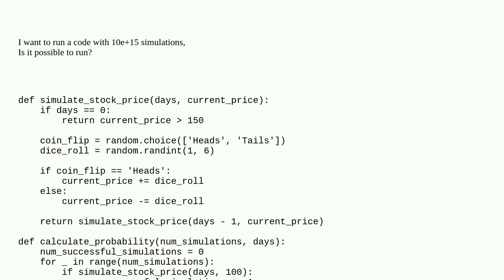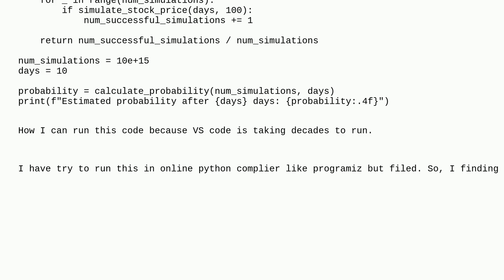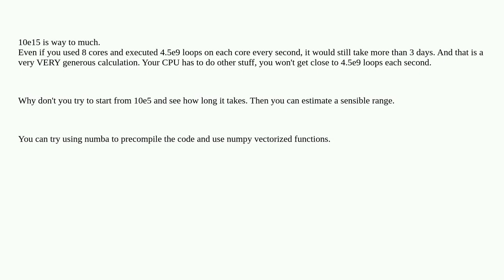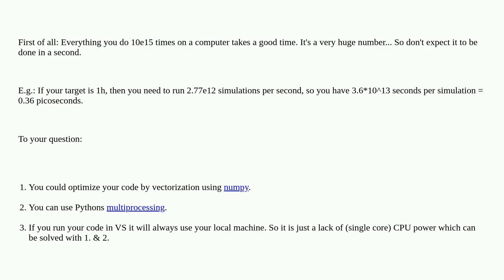How to use full power of computer to run a code?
A special thanks goes out to the community

  math python